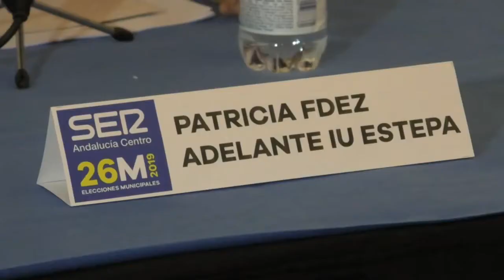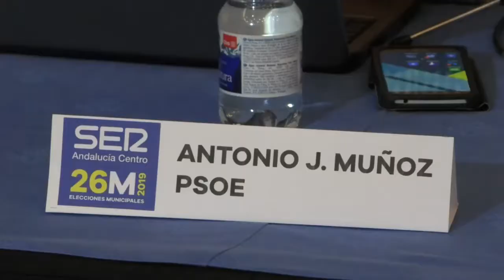Debate Estepa 26M - Elecciones Municipales 2019 - SER Andalucía Centro (14 mayo 2019)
Debate de los candidatos a la alcaldía del Ayuntamiento de Estepa realizado por SER Andalucía Centro 98.3 el 14 de mayo con motivo de las Elecciones Municipales del 26M.